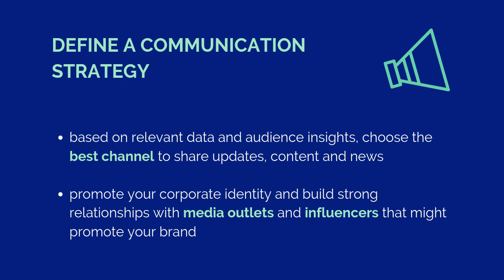Media monitoring for corporate communication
Find more useful info about how to use media monitoring tools in various industries